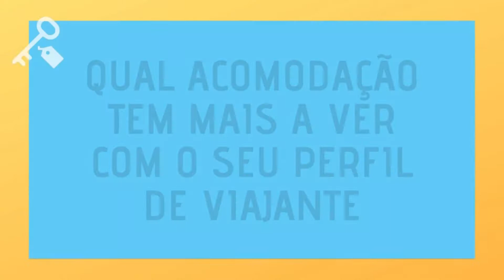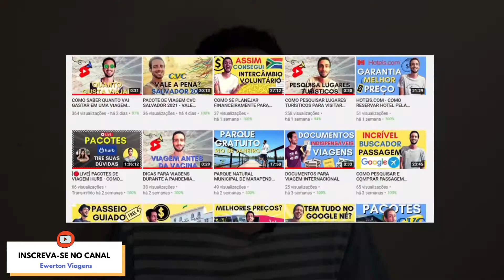HOTEL x HOSTEL - QUAL TIPO DE ACOMODAÇÃO DEVO ESCOLHER? CARACTERÍSTICAS E DIFERENÇAS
Saiba como funciona um hotel e um hostel e escolha o tipo de hospedagem que tem mais a ver com você.

Embora possuam algumas semelhanças, os hotéis e os hostels têm muitas diferenças, que vão muito além do valor. Neste vídeo, falei sobre as características principais desses dois tipos de acomodações, além de apresentar algumas diferenças que podem ser determinantes na escolha do lugar que você vai se hospedar na sua próxima viagem.

● Deixe um comentário. VAMOS INTERAGIR!

● HOSPEDAGEM:
COMO FUNCIONA O BOOKING.COM? É CONFIÁVEL?

Cadastre-se na Buser e viaje de ônibus com até 60% de economia.

Bora PLANEJAR pra VIAJAR?